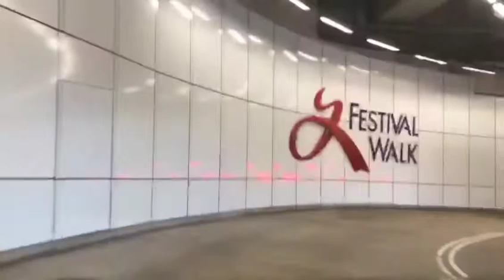DRIVE IN HONG KONG || LITTLE THINGS THAT I WILL MISS ABOUT HONG KONG